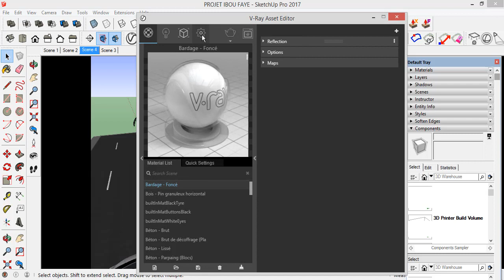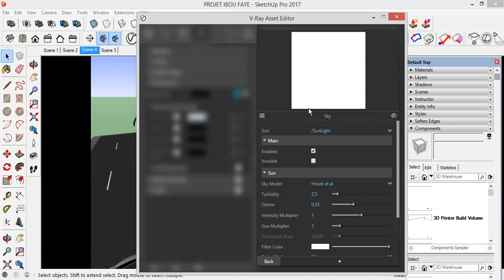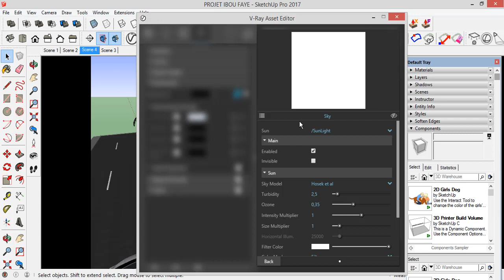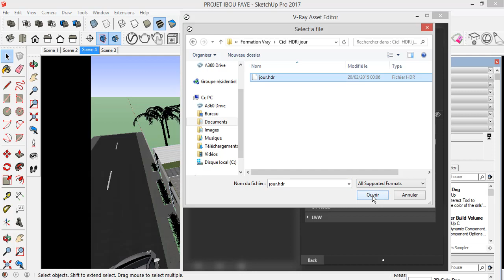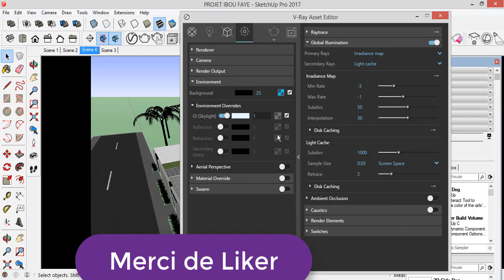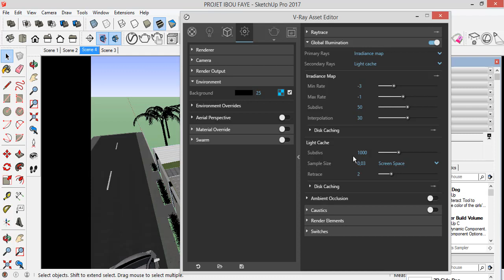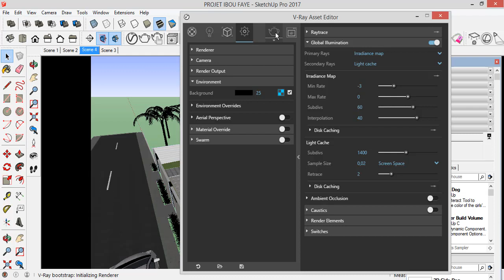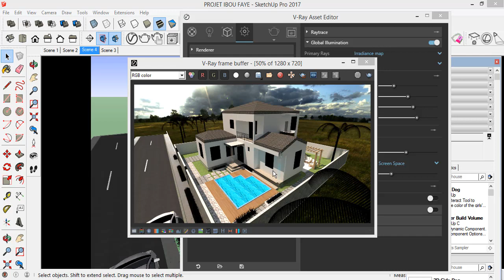Formation Vray for sketchup_Leçon 3_Paramétrages de rendu Photoréaliste dans V-ray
Dans cette vidéo, nous allons apprendre à faire tout le paramétrage du rendu3d Photoréaliste dans Vray avant de lancer le rendu.
Autres vidéos:
Aimer la vidéo et partager la si elle plait!
Vos commentaires pour nous permettre d’améliorer ce que faisons seront les bienvenus